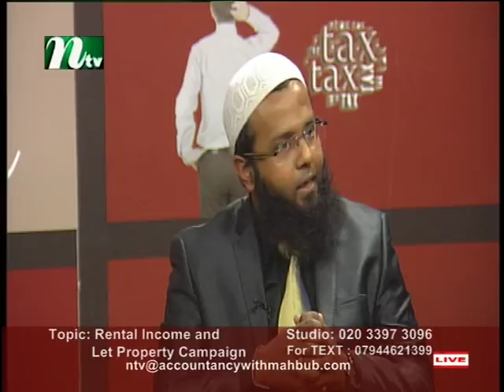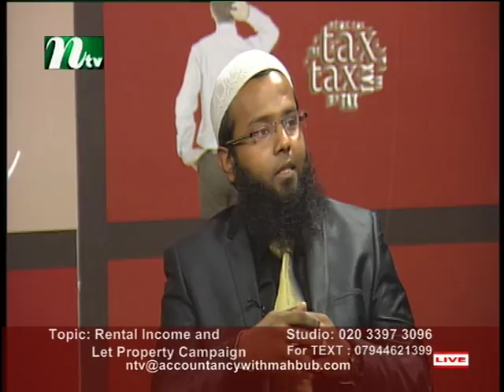Accountancy with Mahbub Murshed S1 240116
An informative programme based on accounting, Income Tax, Corporation Tax, Taxation for Self-employment, Partnership and Company needs. Presented by Mahbub Murshed. Produced by Robin Hyder Khan, On Sky 838. For Live